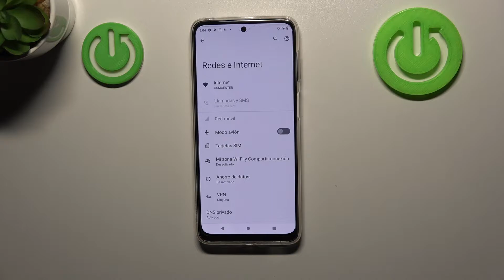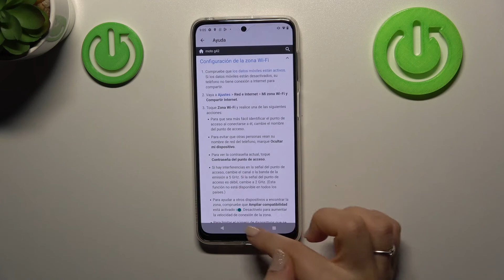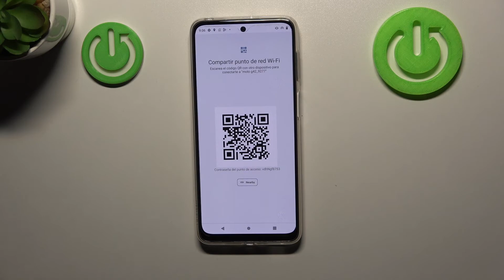Cómo compartir Internet desde MOTOROLA MOTO E40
Para compartir Internet en Motorola Moto E40 hay que ver nuestro tutorial. Hoy te mostramos cómo compartir internet desde Motorola Moto E40. En unos pocos pasos vas a descubrir cómo activar zona Wi-Fi y cómo se comparte el Internet en tu Motorola Moto E40.

¿Cómo compartir el Internet en el Motorola Moto E40? ¿Cómo transmitir el Internet desde el Motorola Moto E40? ¿Cómo transmitir el Internet del Motorola Moto E40? ¿Cómo cambiar la contraseña de la zona WiFi en el Motorola Moto E40? ¿Cómo saber la contraseña de la zona WiFi en el Motorola Moto E40? ¿Cómo activar el punto de Zona WiFi en el Motorola Moto E40? ¿Cómo compartir la zona WiFi en el Motorola Moto E40?